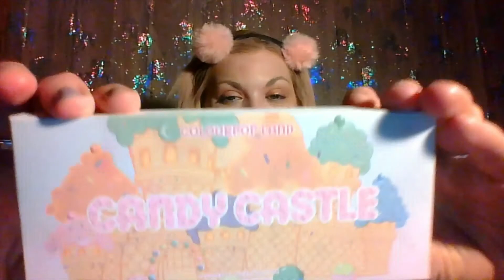Birthday Video Featuring Candy Castle Palette!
Welcome back to my Birthday video!! Hope you Enjoy!! xoxo